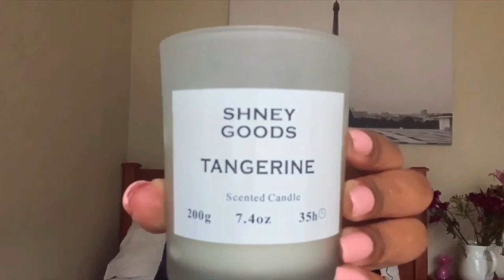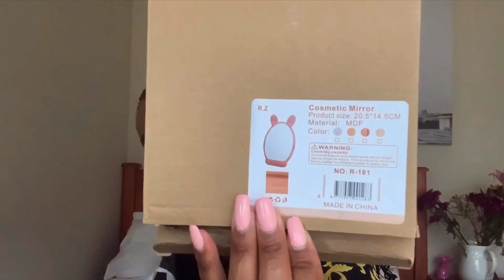Sunday Vlog 👑 || Malawian YouTuber 🇲🇼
Sunday vlog|| Malawian YouTuber Malawi 🇲🇼